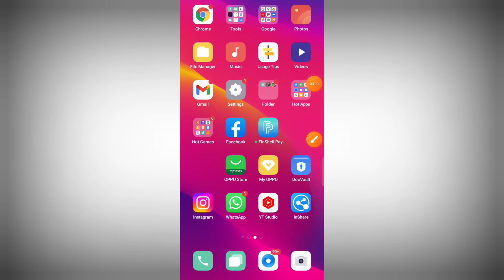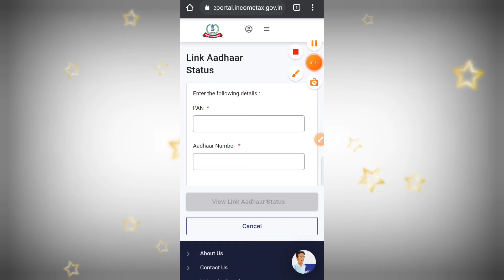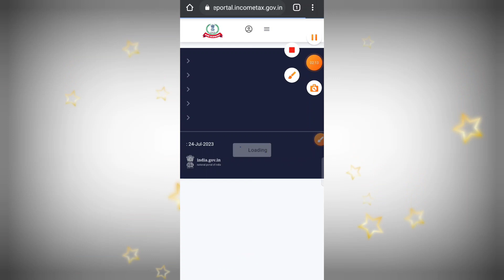आधार कार्ड पैन कार्ड लिंक स्टेटस चेक करे फ्री में / How to check pan link with aadhar online free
visit here
incometax.gov.in